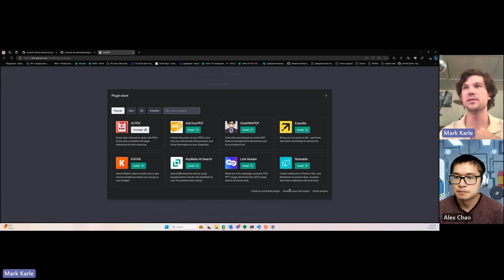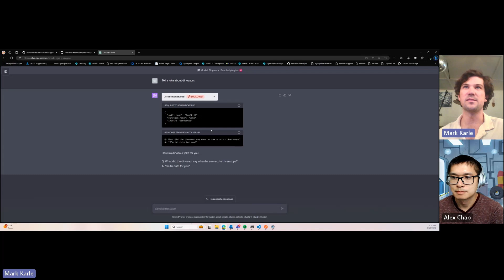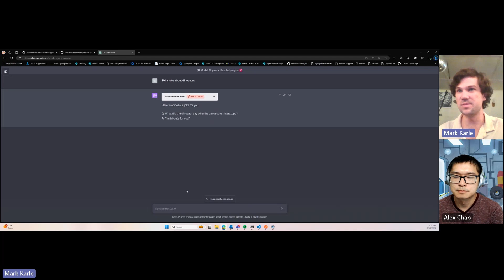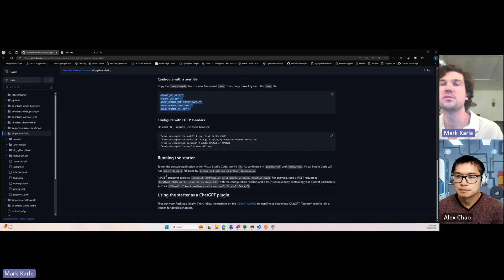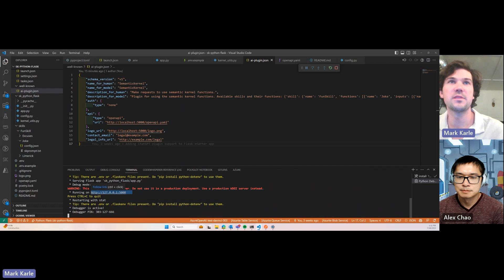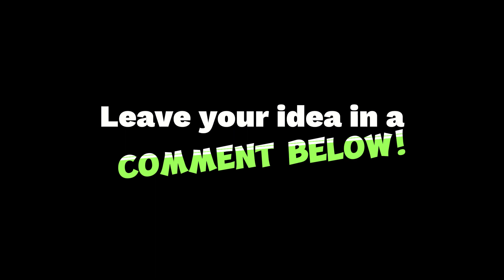Build your own ChatGPT Plugin in Python! | Intro to Semantic Kernel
Watch Mark Karle, software engineer on the Semantic Kernel team, show you how you can create your own ChatGPT plugin in Python#!

To walk through this sample yourself, check out the repo!